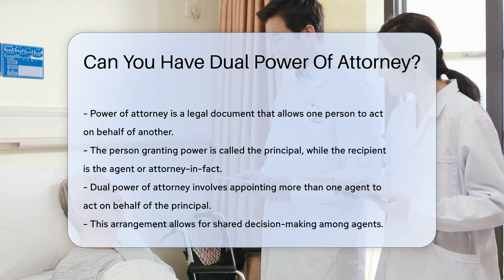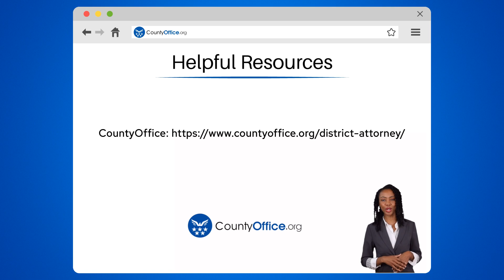Can You Have Dual Power Of Attorney? - CountyOffice.org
Can You Have Dual Power Of Attorney? Have you ever wondered about the concept of dual power of attorney and how it can impact decision-making processes? In this insightful video, we delve into the intricacies of having multiple agents appointed to act on your behalf. Discover the benefits and complexities of dual power of attorney arrangements, and the importance of clear communication and legal considerations when designating multiple agents. Learn about the potential challenges and advantages of shared decision-making in financial and healthcare matters. Understanding the nuances of dual power of attorney is crucial for effective planning and avoiding conflicts. Consult with legal professionals to ensure compliance with state laws and draft proper documentation.